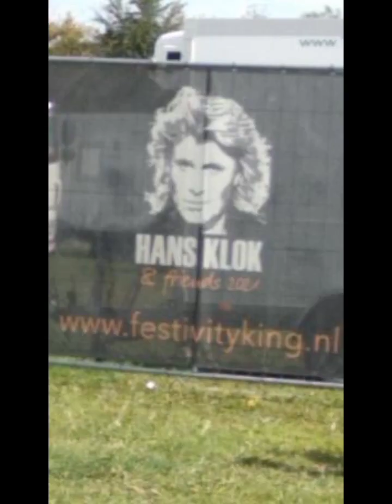mijn hans klok vlog van 2023